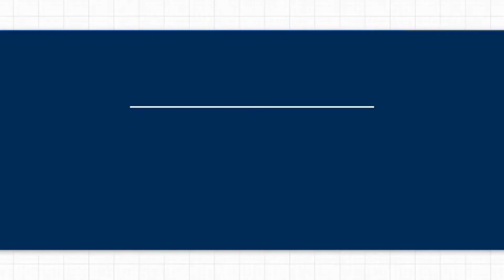Evolution Of Tecno Mobile Phones 2016 To 2022 | Tech Evolution Wednesday's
Dbestguy! . Evolution Of Tecno Mobile phone starting from the year 2016 To 2022 video contains the key specifications and the year which each of this device was released.

I hope this video prove to be helpful and informative?